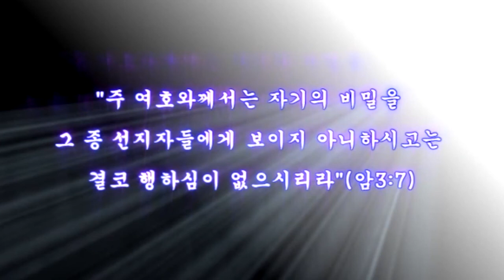스룹바벨 선교회 20180820_D_아모스03장(20151002)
[월 새벽 설교] 아모스 03장 : 하나님께서 자기 사람에게 하시는 일 2018/08/20 Monday Dawn

2015년 10월 2일

5th Floor, 18, Guksabong 1-gil, Dongjak-gu, Seoul, Korea